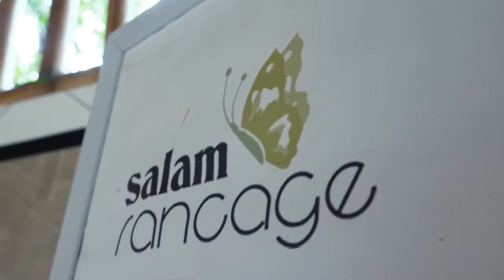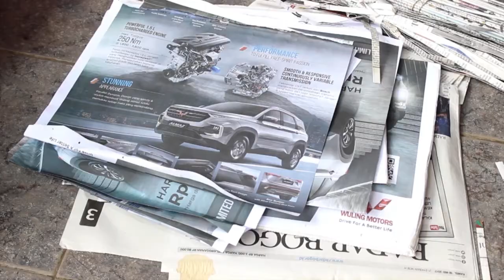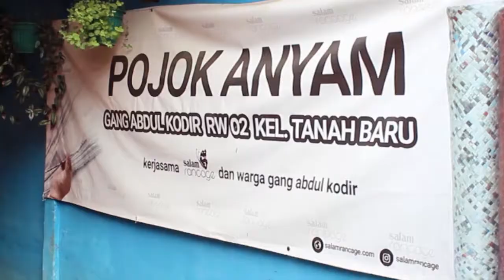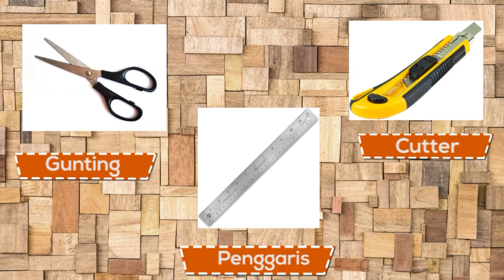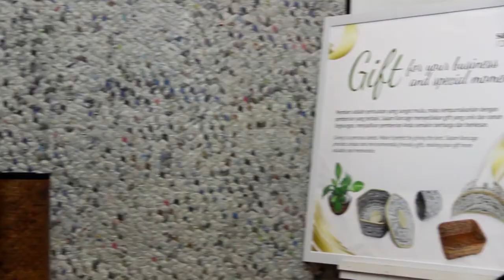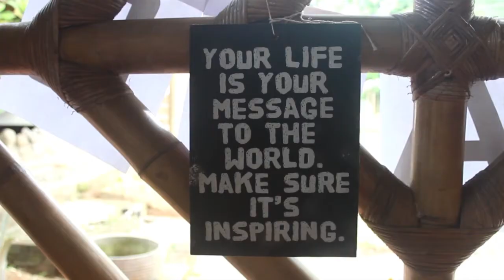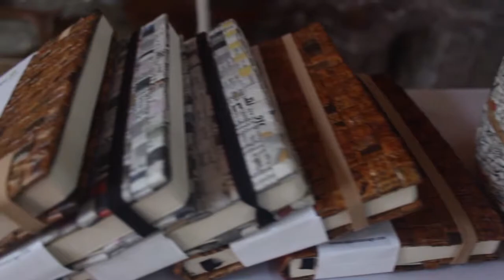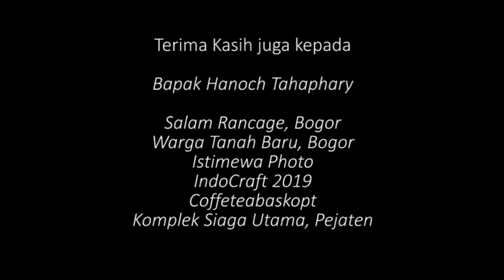SEBUAH PROGRAM FEATURE TELEVISI “INOVATIPS”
SEKOLAH TINGGI ILMU KOMUNIKASI INTERSTUDI
PROGRAM STUDI SARJANA ILMU KOMUNIKASI
JAKARTA
2019